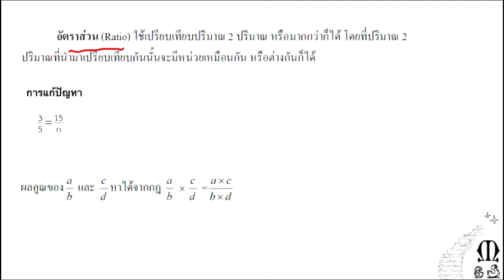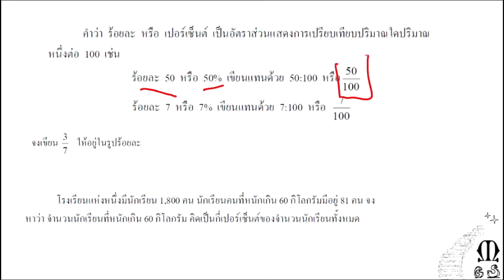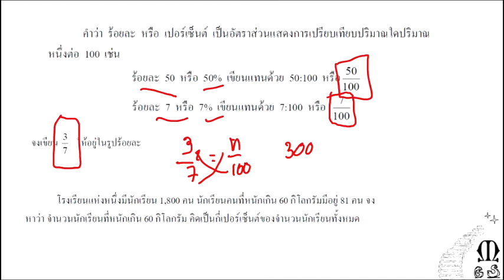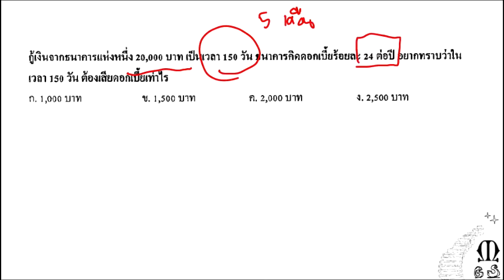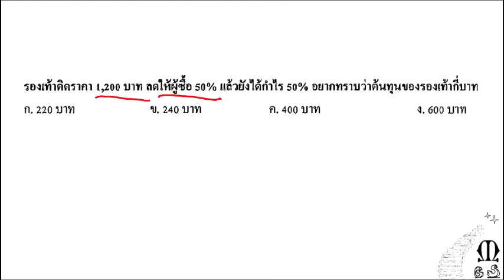EP6 อัตราส่วน ร้อยละ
ติวอัตราส่วน ติวร้อยละ ติวกพ ติวภาคก